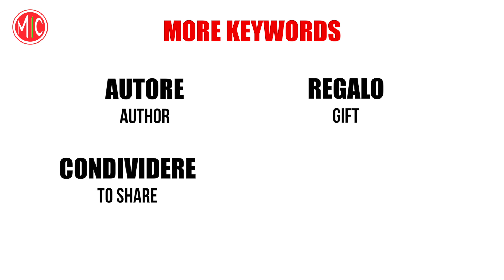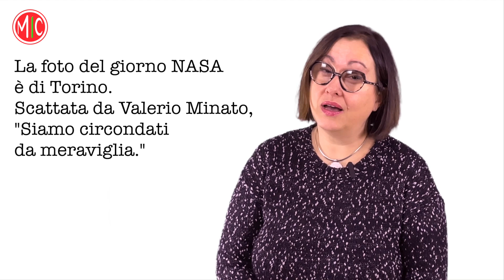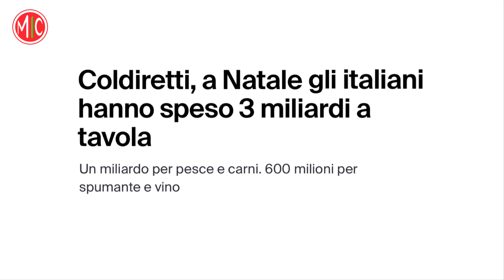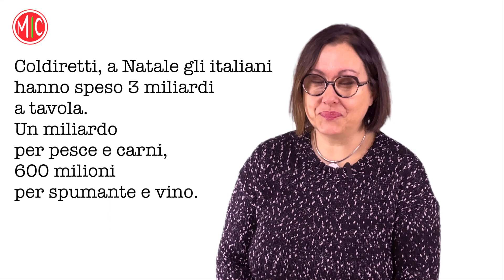ITALIAN NEWS for Beginners | Learn Italian with the News Easy Edition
Would you like to understand the news in Italian? I'll give you a hand! Benvenuto/a al nostro TELEGIORNALE FACILE! Today we talk about NASA astronomical photo of the day for the 25th of December and about holiday spending. Read the headlines with me to learn new words and expressions, looking for similarities with English! After each story, I ask you a question: answer in the comments!

0:00 Introduzione
0:35 La foto del giorno del 25 dicembre
4:40 Quanto hanno speso gli italiani a Natale?

You can also use the THANKS button here on YouTube to give us a hand :) Grazie!

A1 Italian - Complete Course for Beginners
Italian Grammar - Concise & Clearly Explained
Learn Italian with Art - The Language of Renaissance Masterpieces

We are Anna & Diana, we are Italian and we’ve been working with languages all our lives. Our goal is to provide high-quality Italian lessons for beginners and beyond. No clickbait, no rambling, just useful content to support your language learning process. We also make videos about Italy and Italian culture - check them out!

for additional resources and our essential guides on Italian art, history, literature, music, and cinema.